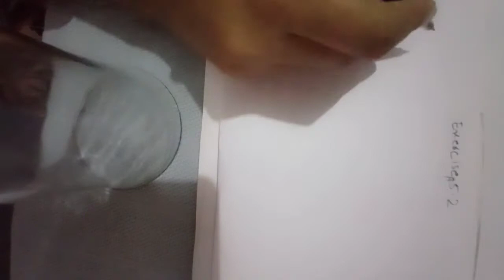Class 8th maths chapter no 5 polynomials exercise 5.2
Here I cover 2 questions of 5.2